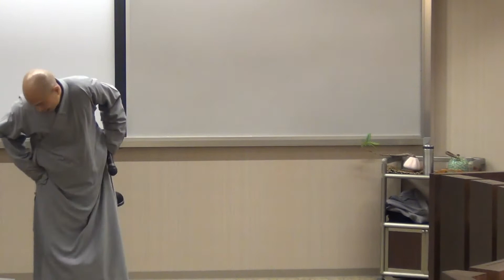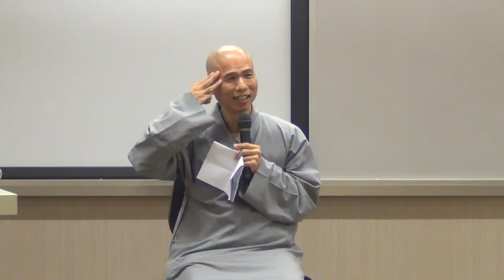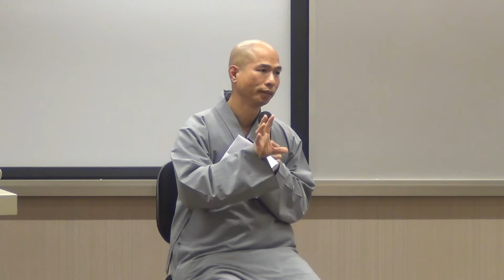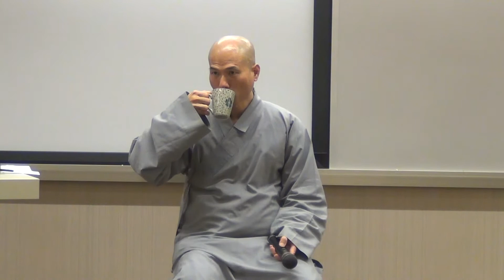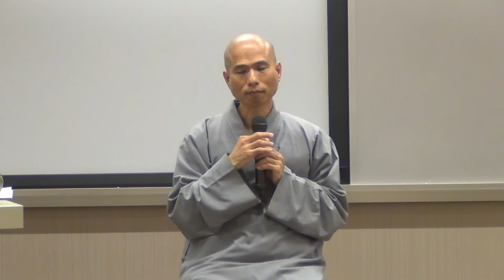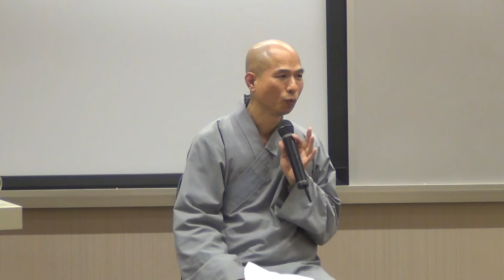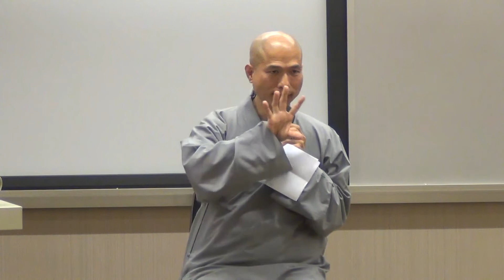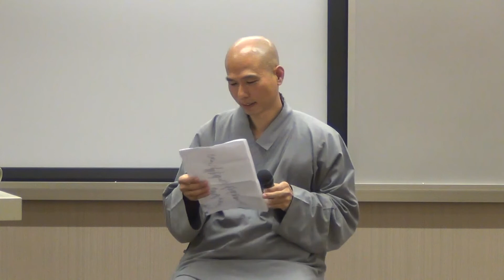2013.12.26 心靈講座 常源法師 覺醒在當下